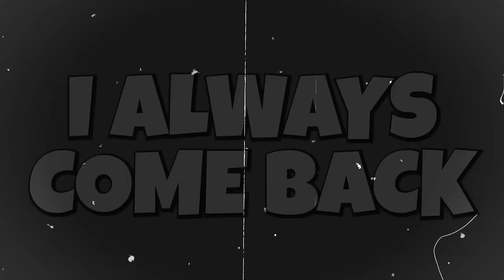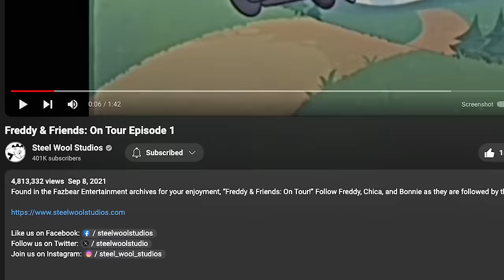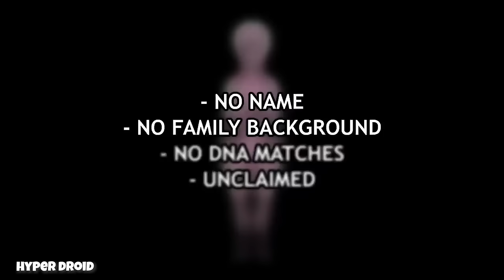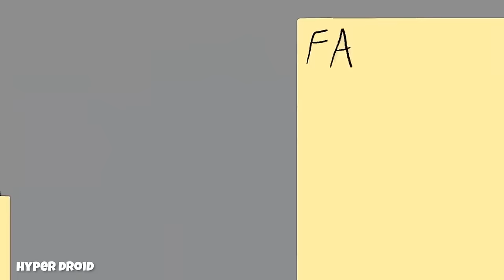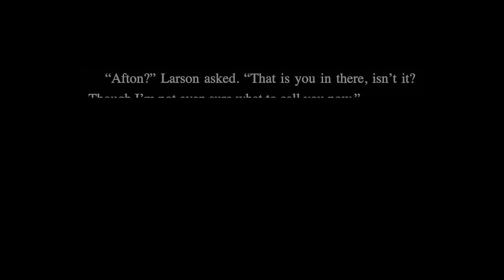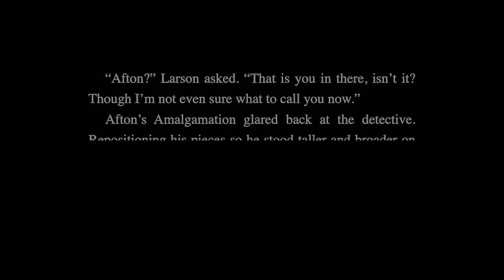FNAF: The Many Faces of William Afton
In Five Nights at Freddy's, no matter what continuity we are talking about and no matter what timeline you decide to create, William Afton, the psychopathic and heartless serial killer of the story will always be at the center of it. Be it the world of the games, the movie or the multiple series of books that have portrayed him, there's no getting away from the core character of the franchise, so today we talk about all of his key appearances as well as the true scariest face of Afton's.

As always, thank you so so so much to Daveon for a ton of custom renders that you see in these videos! Go check out his work here:

All clips from the Five Nights at Freddy's Movie belong to Universal Studios, and extra credit from other videos and renders can be seen on-screen at the time it appears.

Timestamps:
0:00 Introduction
1:44 Chapter 1 - The Legend of the Purple Guy
6:39 Chapter 2 - Legacy
14:11 Chapter 3 - The Yellow Rabbit
20:07 Chapter 4 - The Agony and the Lake
29:34 Conclusion

2 - Windmill Isle (Day) - Sonic Unleashed OST
3 - Quiet and Falling - Celeste OST
4 - Command 1 - System Shock 2 OST
5 - Forever and Ever - Security Breach OST
6 - Jungle Joyride (Night) - Sonic Unleashed OST
7 - Blank Shell - Buckshot Roulette OST
8 - Desperately Safe - OFF OST
9 - Pulso Profundum - The Binding of Isaac (Afterbirth) OST
10 - Android Hell - Portal OST